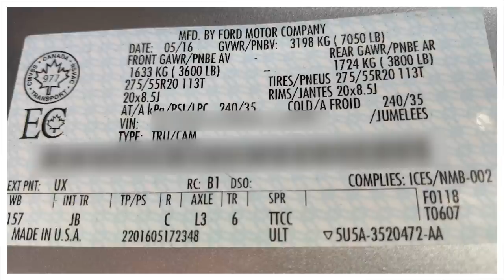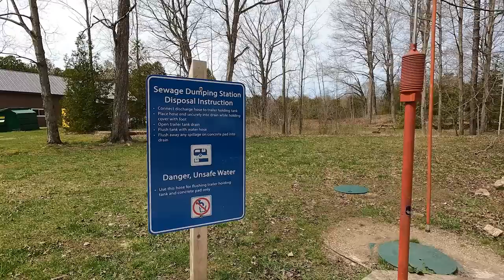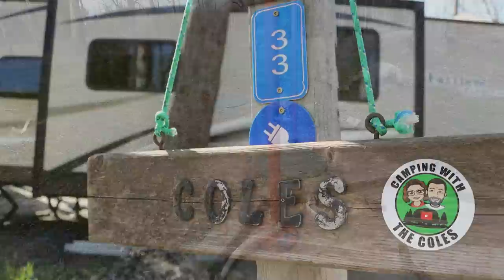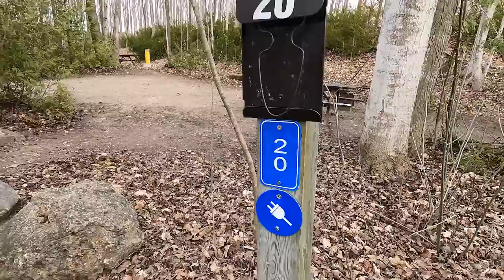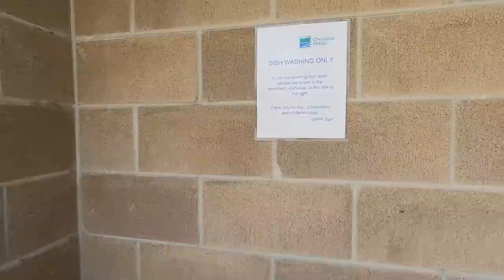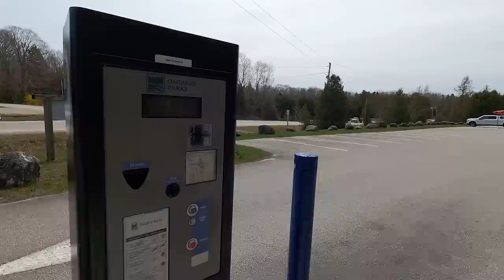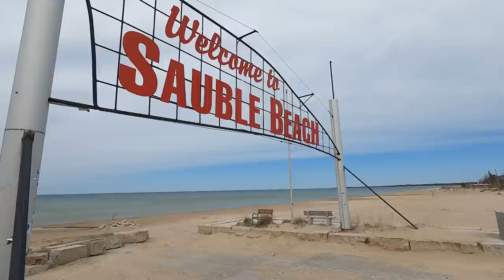S04E01 Sauble Falls Provincial Park Review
We are so excited to be starting Season 4 of our reviews of Ontario Provincial Parks. This is episode 1 and we visit Sauble Falls Provincial Park from May 5th - 8th, 2022. We explore the park, hike on the trail, kayak the Sauble River and take in the beauty of the  falls. We also visit Sauble Beach which is a deserted town preparing to spring to life for the new summer season. On the way to to the park we got our trailer weighed at a scale and were pleasantly surprised to find out that we were within the recommended weight ratings for our truck and our trailer. We were joined on this trip by our friends Steve (Dilly) and Patty and we checked out their new to them travel trailer.

In episode 2 we'll be camping at Craigleith Provincial Park.

00:00 Intro
01:13 Truck and trailer weigh in
03:18 Heading to the park
04:06 Arriving at the park
05:02 Our site
05:23 Checking our our friend's new to them trailer
09:13 Exploring the park
13:04 Cheryl's Loo Review
14:20 Kayaking downstream from the falls
16:13 The Falls
18:03 Visiting Sauble Beach
19:37 Hiking Sauble Trail
20:19 Kayaking upstream from the falls
23:05 Coles Notes

Canada - Jack-It 2 Bike Carrier
USA - Jack-It 2 Bike Carrier

Canada - LeeKooLuu Wireless Backup Camera for RV
USA - LeeKooLuu Wireless Backup Camera for RV

Canada - Lippert 3500lb Power Tongue Jack
USA - Lippert 3500lb Power Tongue Jack

Canada - Quick Products Electric Tongue Jack Cover, Large
USA - Quick Products Electric Tongue Jack Cover, Large

Canada - Tireminder Solar Powered Trailer TPMS
USA - Tireminder Solar Powered Trailer TPMS

Canada – Camco RV Trailer Level
USA – Camco RV Trailer Level

Canada – Camco Curved Leveler with Chock
USA – Camco Curved Leveler with Chock

Canada – Cookina BBQ Sheets
USA - Cookina BBQ Sheets

Cameras and Microphones:

Canada - Canon EOS 90D DSLR
USA - Canon EOS 90D DSLR

Canada - Canon 18-135mm lens
USA - Canon 18-135mm lens

Canada - Canon 10-18mm lens
USA - Canon 10-18mm lens

Canada - Gorillapod 3K Pro
USA - Gorillapod 3K Pro

Canada - GoPro Hero 9 Black
USA - GoPro Hero 9 Black

Canada - GoPro Hero 7 Black
USA - GoPro Hero 7 Black

Canada - GoPro Hero 9 Media Mod
USA - GoPro Hero 9 Media Mod

Canada - Rode Wireless Go II Microphones
USA - Rode Wireless Go II Microphones

Canada - Rode Lavalier Go Microphone
USA - Rode Lavalier Go Microphone